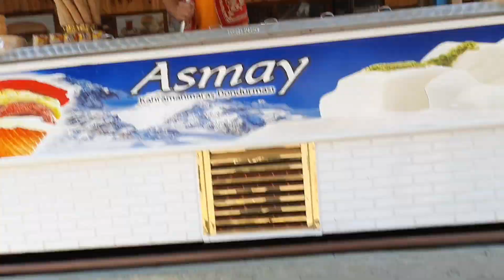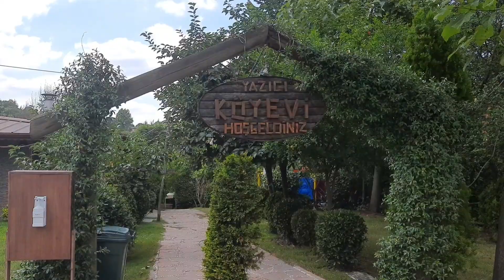جوله في منطقة معشوقيه في محافظة سكاريا🌹🌹🏞🌲🍀🌻🌴سباحه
جوله في منطقة معشويه في محافظة سكاريا🏞🌲🍀🌻🌴🌹🌹🌹